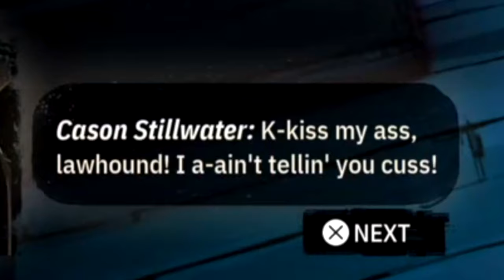Weird West Is even BETTER playing as a PSYCHOPATH...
SOCIALS